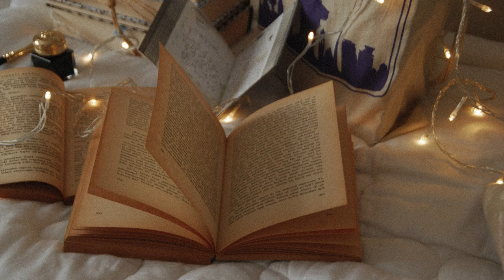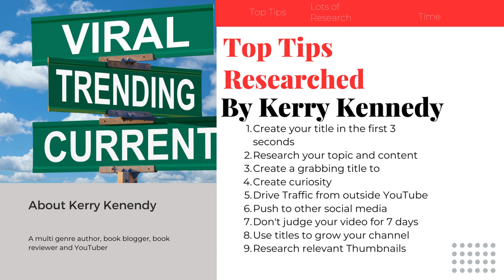How to go viral on YouTube by Author_kerry kennedy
In this vlog I talk about some of the top tips I have gained from doing extensive research for how to go viral on YouTube.
I do not profess, however, that these tips will make your vids go viral. This is from research I have gleamed to help you and myself attain more views, subscribers and grow our audience.
Let's give this a go.

I am a multi genre author. Also a book reviewer, arc reader and book blogger. I am a female entrepreneur.